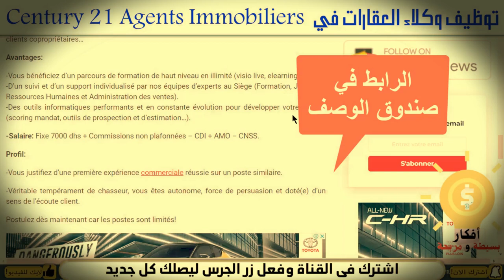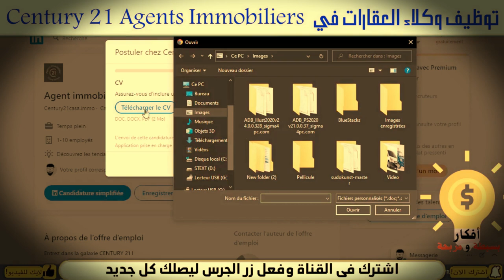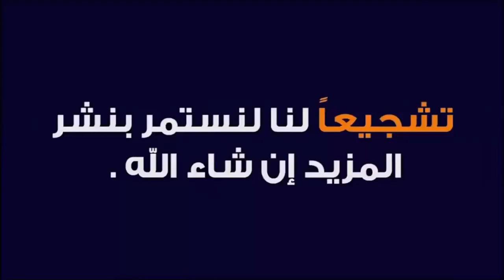توظف الان وها كيفاش تخدم فوكالات العقارات وعرض لتوظيف وكلاء العقارات للعاطلين عن العمل